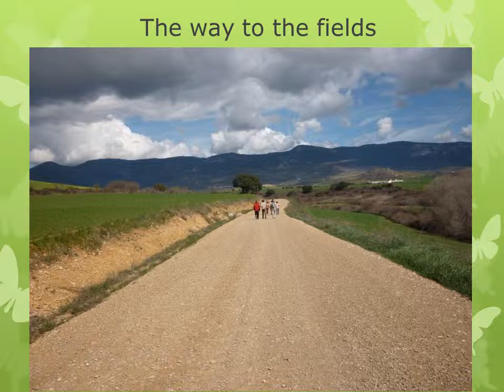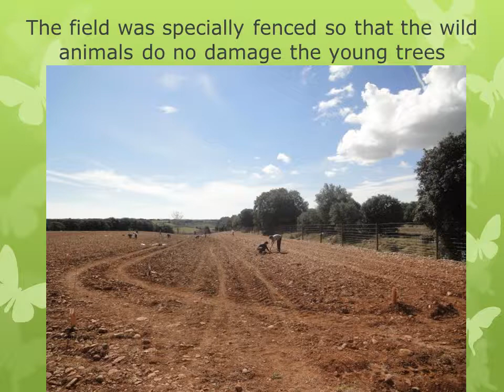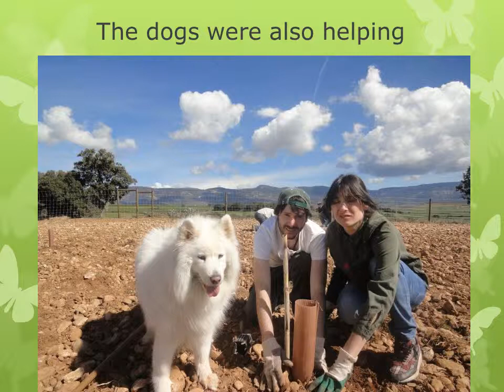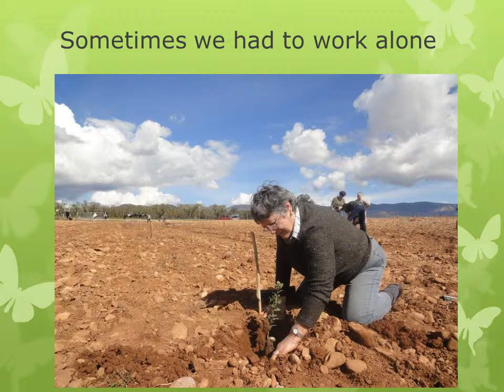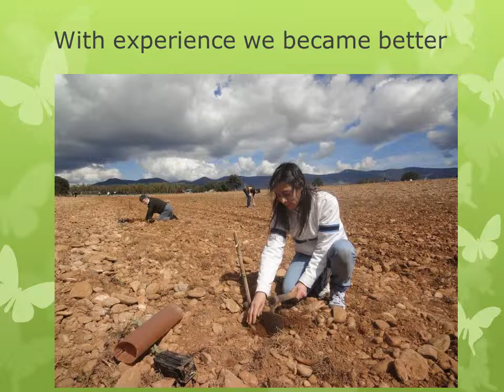The Tree Planting in Spain Video 1